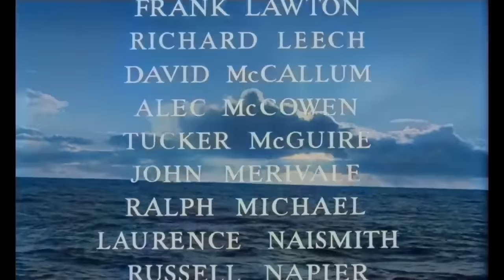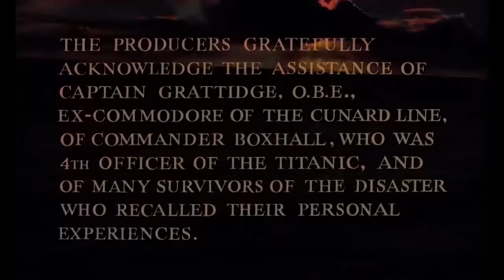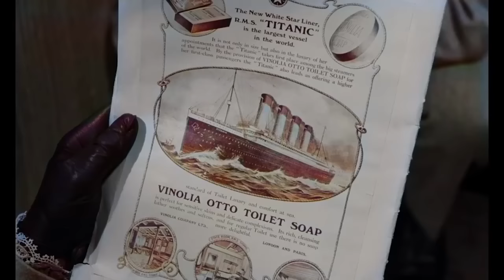Titenic full movieTitanic (1997) Full-Movie | Leonardo DiCaprio, Kate Winslet